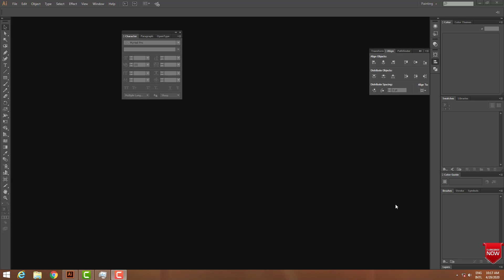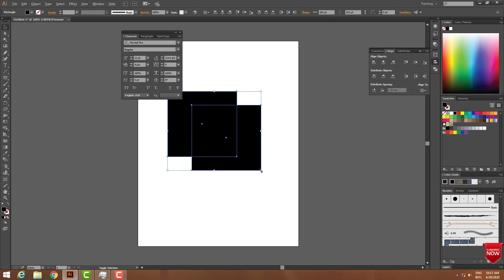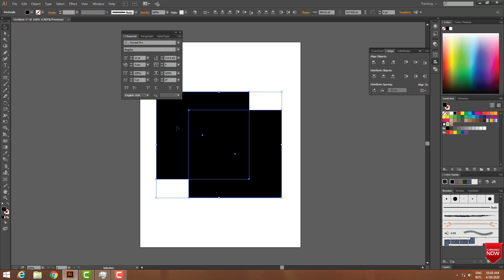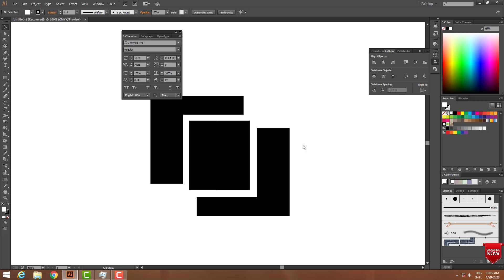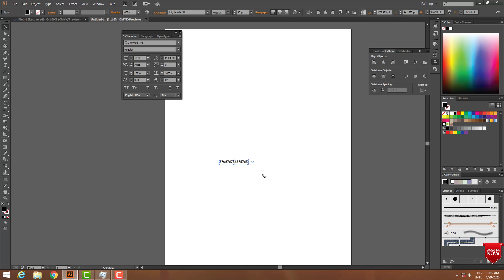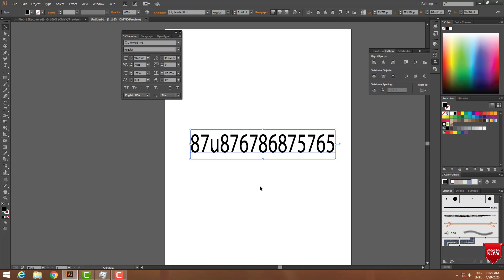How to Recovery your unsaved file in adobe illustrator cc 2015 (বাংলা)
How to Recovery your unsaved file in adobe illustrator cc 2015
If you need any requirement kindly feedback me.